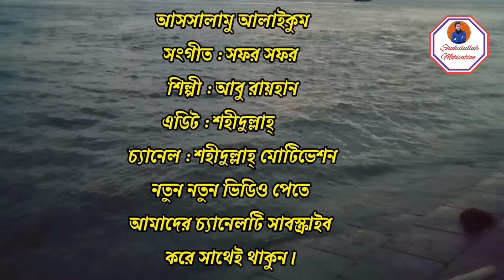Safar Safar. সফর সফর। আবু রায়হান কলরব।Shahidullah Official.